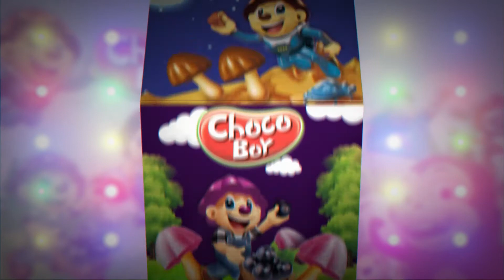Aвьяаслаг багачууд 74 Г.ЭРХЭМБАЯР